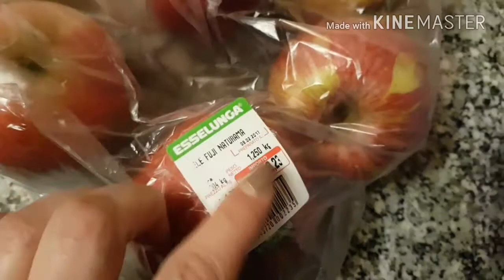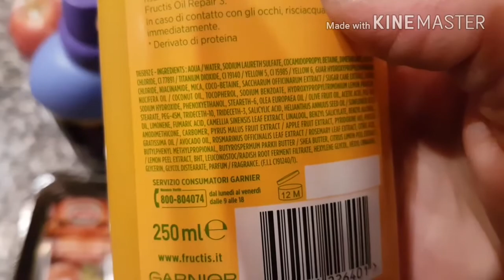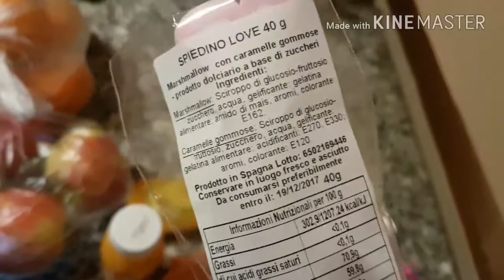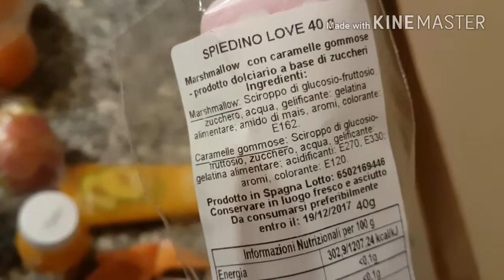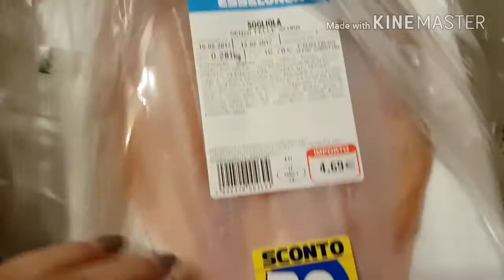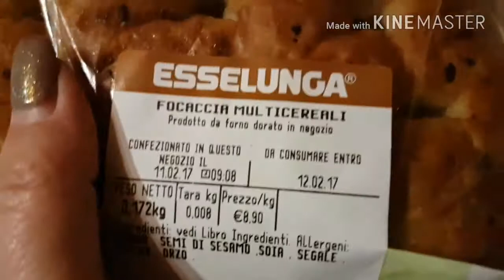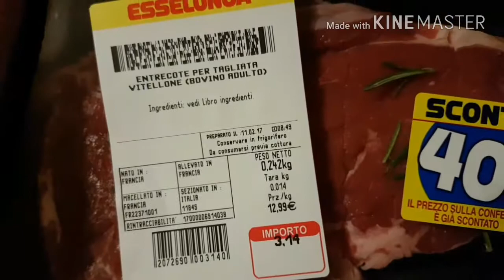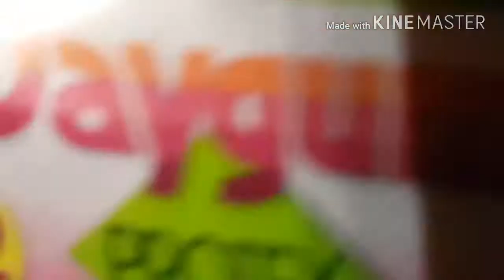Spesa Esselunga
Mi potete seguire anche su Instagram Lollyna22